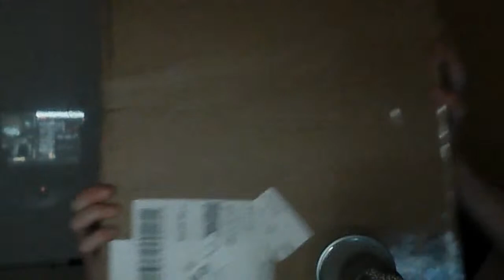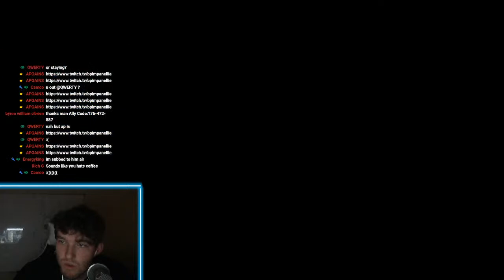New Computer & Killing The Microwave